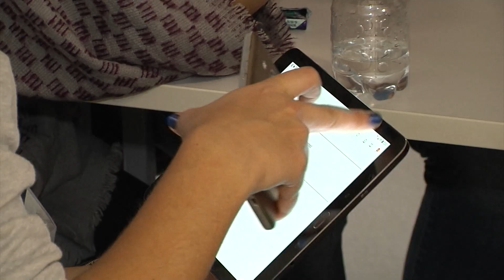05.10.2021 - Avatud on aasta linnakodaniku konkurss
Lähema kuu aja jooksul on teil kõigil võimalus esitada kandidaate Tallinna aasta linnakodaniku  tiitlile. Ettepanekud tuleb Tallinna linnavolikogule.
Tingimuseks on, et välja pakutud isik peab olema Tallinna linna elanik.